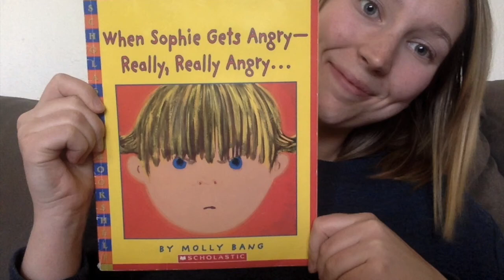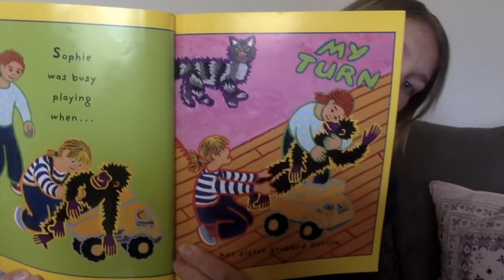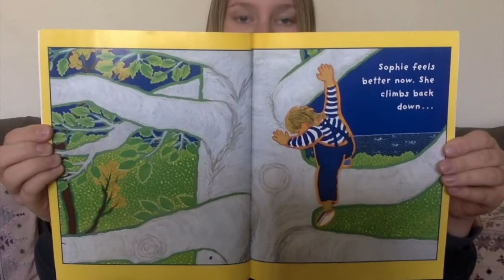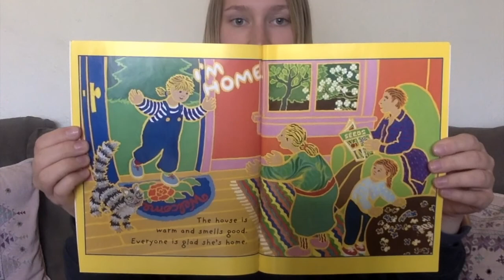Sophie Gets Angry - Really, Really Angry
Sophie Gets Angry - Really, Really Angry by Molly Bang